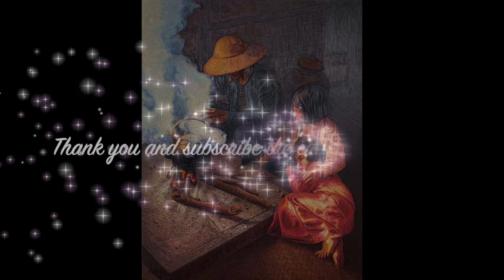Artist Zaw Zaw Aung Artworks (Introduction)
A  presentation of artist Zaw Zaw Aung Artworks.

Zaw Zaw Aung was born in 1971 in the town of Danubyu and graduated from the Yangon (Rangoon) School of Fine Arts in 1990. His work is realistic and depicts scenes from daily life with some focus on Buddhist themes. He is one of the most highly regarded young artists in Burma and has exhibited extensively overseas and at home.

Photo Credits Art House Online Gallery.